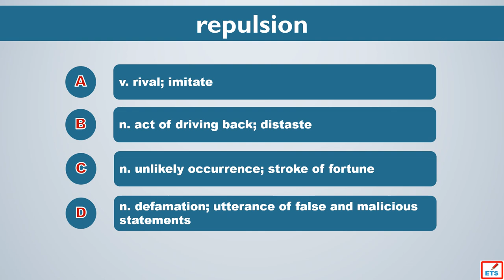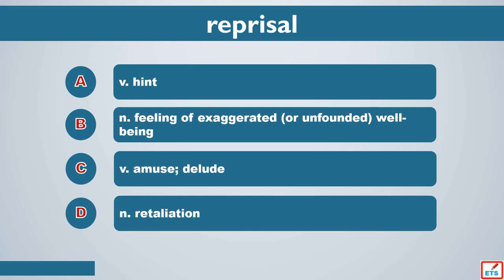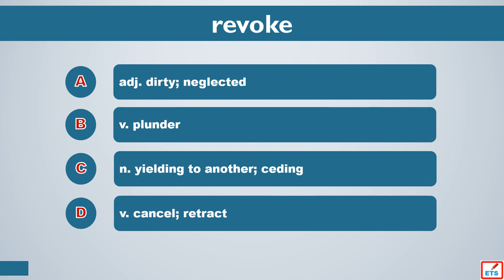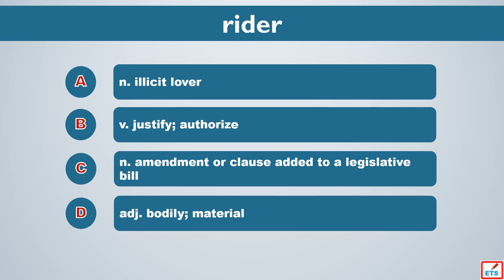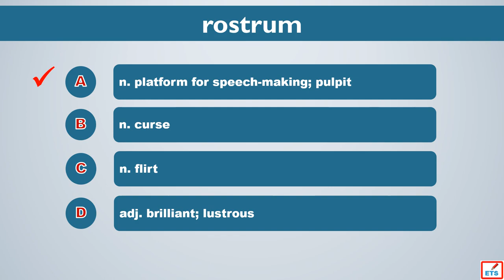GRE Vocabulary: Repulsion, Resignation, Ribald, Reprisal, Requiem, Revoke, Repudiate, Rider, Rift